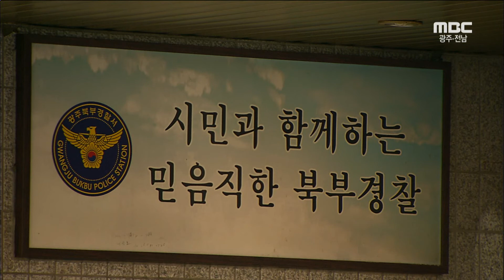[뉴스데스크] 다시보기 (17/01/07/토)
잊지 않을께.. 천일의 기다림 시작-R
진도군 소상공인 대출금 상환지연 속출
문재인에게 듣는다-R
국민의당 시*도당 위원장 선출
국민의당 대표 후보 토론
'육,해,공' 지역 관광 호재-R
투자명목 대출금 가로챈 주식투자동아리 대표 입건
여수서 표류 어선 해경에 구조